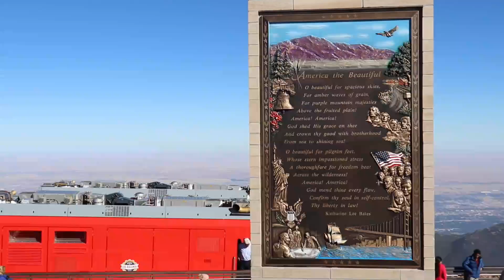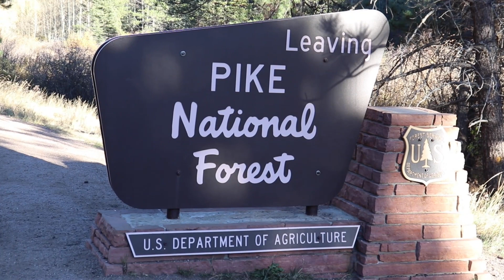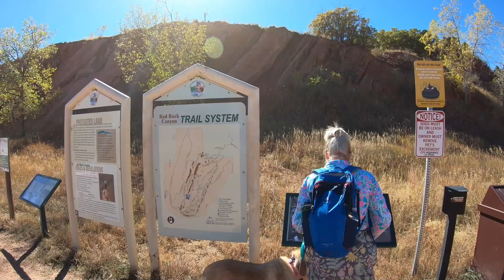Top Family Adventures in Colorado Springs - Watch This First! (Part 1 of 2)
Colorado Springs has a so much to offer if you're looking for family adventure in Colorado Springs, you won't want to miss it.

0:00 Chapters
0:46 KOA, Fountain, CO
2:08 Pikes Peak
6:55 Red Rock Canyon

Our family adventure in Colorado Springs, Colorado was filled with exploration and soaking in all the beauty. If you get a chance to visit Colorado Springs you must explore Garden of the Gods, Pikes Peak, Red Rock Canyon, and travel down the road to visit Royal Gorge and the Skyline drive.

Garden of the Gods is a place you can't describe, you must experience it to appreciate it. It's like trying to describe Yellowstone or Glacier National Park to someone, they can't fully appreciate it until they've been there.

Pikes Peak is breath taking, literally, at 14,110 feet, you'll be trying to get as much oxygen as you can with each breath. On a cloudless day, you can see forever (almost). Hope you're not afraid of narrow winding mountain roads 😁😁

Red Rock Canyon is a great place if you enjoy getting outside for some hiking or mountain biking, and don't forget to bring your dog.

Royal Gorge, all I can say is DON'T LOOK DOWN, and make sure you drive the Skyline drive just east of Royal Gorge, you'll want to drive real slow, your spouse may put you in the doghouse after this drive.

ABOUT US
We're Dan and Deena MacLeod and our Golden Retriever Rodeo. We began the biggest adventure of our lives, becoming full time RVers. We love the RV life, the freedom it provides us, adventure, and this great country we're blessed to live in. We want to see and experience as much as we can, while we can. Hopefully we can give you some RVing tips about life on the road and take you along with us as we explore and hike this great country of ours. Remember, always Live Life To The Fullest!